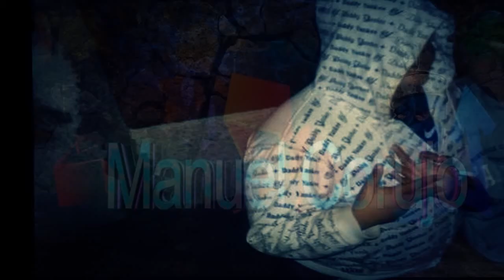Eres mi sueño-Asheda Ft Manuel Corujo